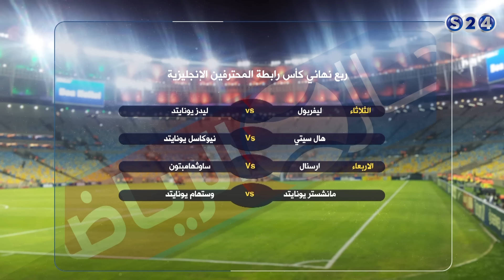فاجعة شابيكوينسي البرازيلي بسقوط طائرة الفريق - التحليل الرياضي - حال الرياضة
انتقلت سودانية ٢٤ مع عدد من القنوات الى قمر عربسات  على الترددات  :
12523 رأسي- 12034 أفقي معدل ترميز
27500

التحليل الرياضي مع أيمن يماني - حال الرياضة - الثلاثاء 29 نوفمبر 2016
الفقرة الثانية - حال الرياضة
تقديم :
حاتم التاج ©

ـــــــــــــــــــــــــــــــــــــــــــــــــــــــــــــ

ـــــــــــــــــــــــــــــــــــــــــــــــــــــــــــــ

اقوى البرامج الخاصة بالقناة :

ـــــــــــــــــــــــــــــــــــــــــــــــــــــــــــــ

سودانية 24 في رمضان :

ـــــــــــــــــــــــــــــــــــــــــــــــــــــــــــــ

ـــــــــــــــــــــــــــــــــــــــــــــــــــــــــــــ